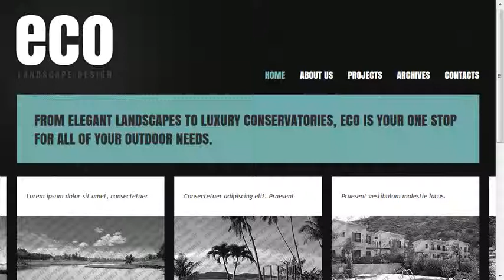Landscape Design Website Template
Landscape Design Website Template is a pre-made professionally designed web template to showcase your product or content in a unique way. This template is designed with user experience and usability in mind.